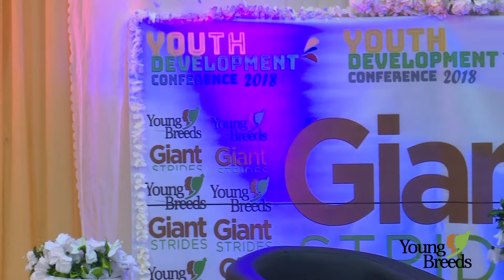Making GiantStrides in Spiritual Growth & Maturity with Niyi Olamiju at YDC2018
The Youth Development Conference is the annual gathering of youths where a topical area of youth development is addressed and mindsets are challenged and renewed by the word of God with a view to instilling a new value system for HOLISTIC development.

Young Breeds is a non-profit community based youth-led organization promoting children and youth development. Our mission is to  raise  young  people as  new breeds through non-formal education and incubation by  grooming  them  with the  requisite values and life  skills for responsible  adulthood  and  holistic  life  development. We recognize that investing in the transition phase from childhood to adulthood is pivotal to raising responsible adults and citizens who are purposeful about life and holistically developed. As a result, the impact of Young Breeds has reached over 5,921 direct beneficiaries and over 16,374 indirect beneficiaries of children, teenagers and young adults since 2013.

The goal of YDC2018
This year, the conference was focused on bridging the gap of inaction thereby equipping participants with the mindsets to take bold and audacious steps in various areas of life such as in career, academics, finance and relationship with God and people.
Niyi Olamiju is by God’s grace the incumbent Acting Executive Director of Haggai Institute, Nigeria - a global evangelistic organization poised with the basic mission of advancing the skills of Christian Leaders across the globe to more effectively evangelize their own locales and train others to do the same. Prior to this, Niyi had a measurable working experience with both local establishments and multinationals such as The Ambassadors Schools and KPMG Professional Services respectively.
He is reputably recognised as a talented Christian Novelist, Author, Minister of the Gospel, Quiz-Master for The Ultimate Mathematics Ambassador (TUMA) and passionately maintains a vibrant mentorship ministry to youngsters within his immediate reach and beyond, under the umbrella of ‘The Daniel Troop’ where he currently serves as the pioneering coordinator. His fast-selling, prolific novel, ‘Hormones on Fire’ has garnered great testimonials and accolades from both the young and the aged who have come across the book, within and outside the country.
Niyi holds a Bachelor of Science (B.Sc.) Hons. in Materials Science and Engineering from the prestigious Obafemi Awolowo University (O.A.U.), Ile-Ife where he also had the testimony of holding various leadership positions including the rare honour and privilege of serving as the President of Evangelical Christian Union, situated on campus.. He is completely given out to deploying his gifts, skills and time toward the moral, spiritual and mental development of the next generation of future leaders across Africa and beyond.

Connect with Niyi on Instagram @niyi_olamiju